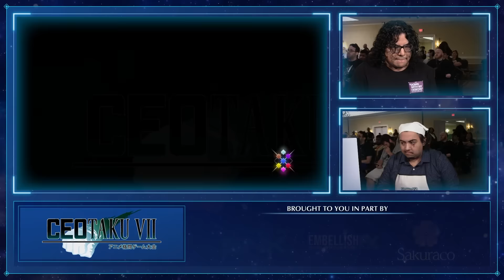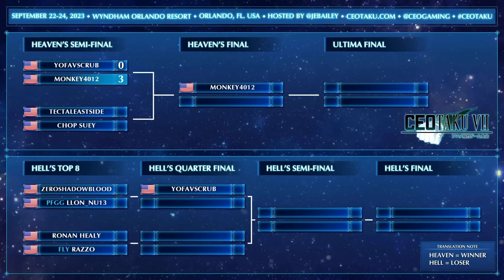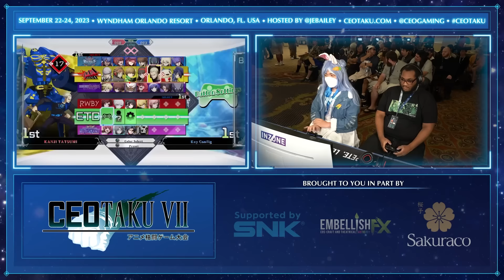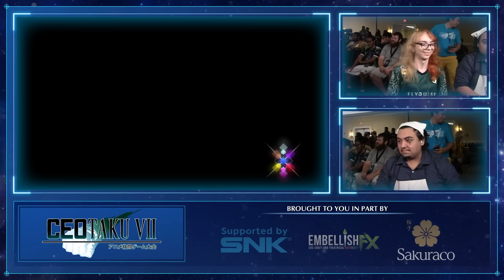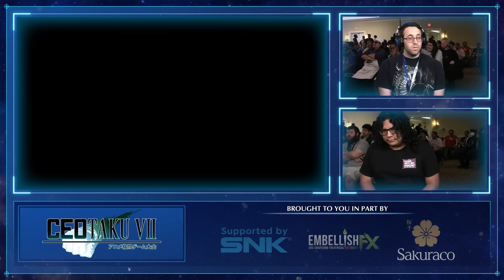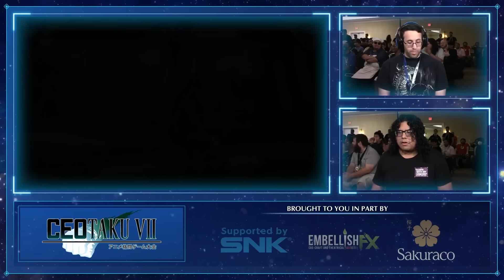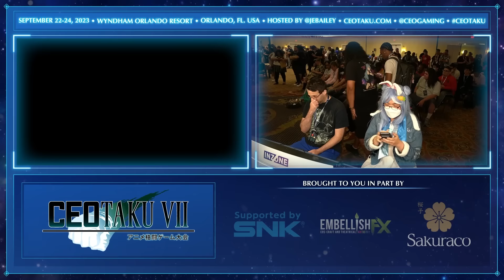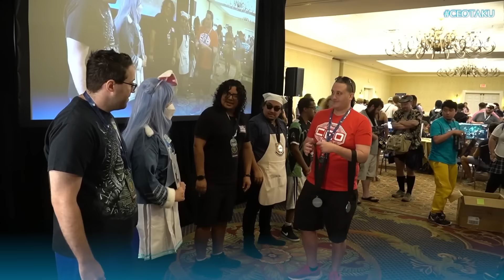CEOtaku 2023 - BBTAG Top 8 (Razzo, LLon_Nu13, Chopsuey, Ronan Healy)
Match Timestamps:
0:00 Intro
2:00 YoFavScrub (Ragna, Ruby) vs. Monkey4012 (Adachi, Yumi)
14:15 TecTaleEastside (Ruby, Yumi) vs. Chopsuey (Chie, Izayoi)
29:05 Ronan Healy (Waldstein, Blitztank) vs. Razzo (Yang, Carmine)
38:37 ZeroShadowBlood (Yumi, Susanoo) vs. LLon_Nu13 (Hilda, Nu)

49:36 Losers Quarters A
1:06:52 Losers Quarters B
1:14:47 Winners Final
1:26:43 Losers Semis
1:37:53 Losers Final
1:52:25 Grand Final